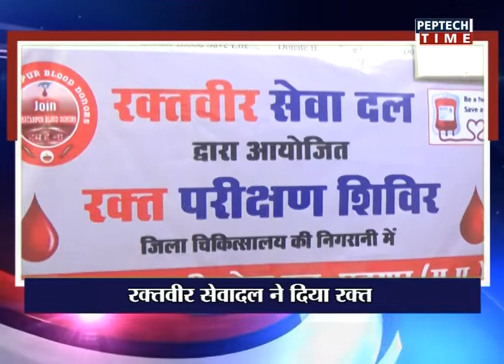NEWS PER HOUR-08PM DATE 13/04/2018